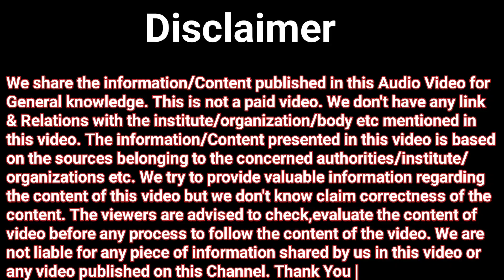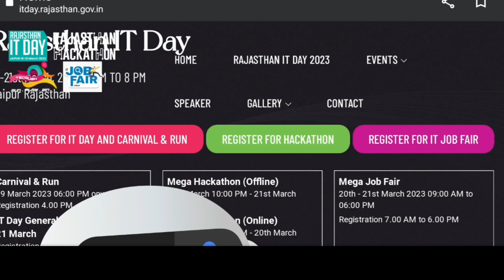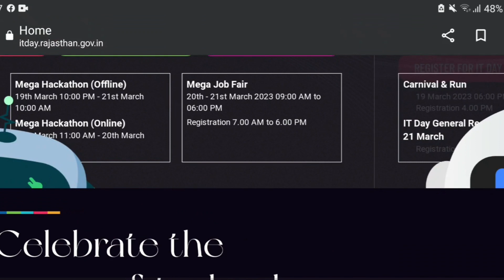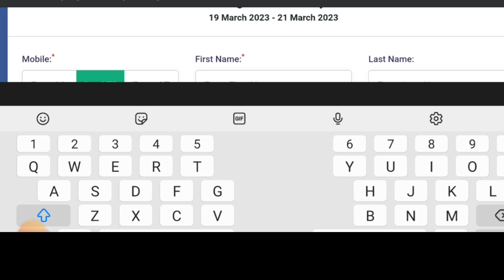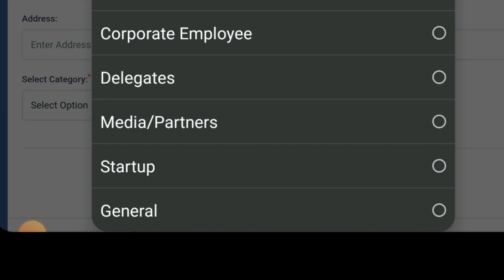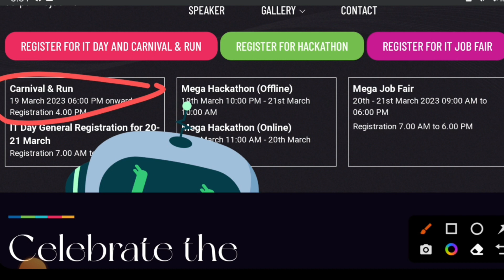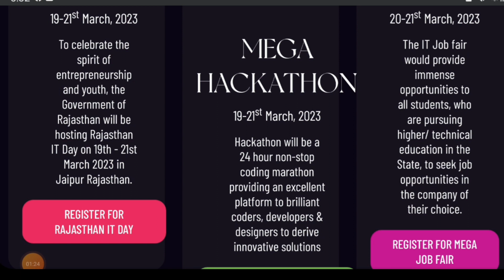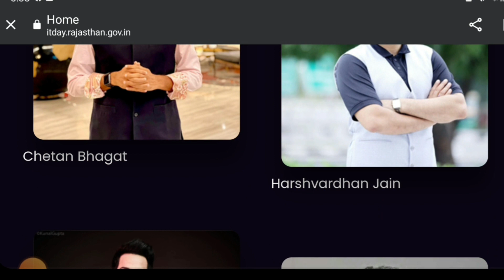राजस्थान आईटी डे फेयर 2023 में जाने/घूमने/भाग लेने हेतु ऑनलाइन रजिस्ट्रेशन ऐसे करे | 19-20-21 मार्च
इस वीडियो में जानेगें की: राजस्थान आईटी डे फेयर 2023 में पार्टिसिपेट करने के लिए रजिस्ट्रेशन कैसे करना है | राजस्थान आईटी डे फेयर 2023 में घूमने/भाग लेने/जाने हेतु रजिस्ट्रेशन ऐसे करे | 19-20-21 मार्च | जयपुर | जॉब फेयर में पार्टिसिपेट करने के लाइव एस्प्लेनर वीडियो लिंक | राजस्थान आईटी डे क्या है एस्प्लेनेड वीडियो लिंक राजस्थान आईटी डे रजिस्ट्रेशन 2023 | राजस्थान आईटी डे रजिस्ट्रेशन हैकथॉन | हैकथॉन 2023 | राजस्थान आईटी डे | राजस्थान आईटी डे जॉब फेयर रजिस्ट्रेशन | राजस्थान आईटी डे प्रोग्राम इवेंट्स | राजस्थान आईटी डे कितनी तारिख को होगा डेट्स | राजस्थान आईटी डे फेयर किस जगह कहा होगा | राजस्थान आईटी डे रजिस्ट्रेशन 2023 | राजस्थान आईटी डे रजिस्ट्रेशन 2023 apply | राजस्थान आईटी डे रजिस्ट्रेशन 2023 website | Rajasthan IT Day live Music registration | Rajasthan IT Day Carnival Run | Rajasthan IT Day 19-21 March